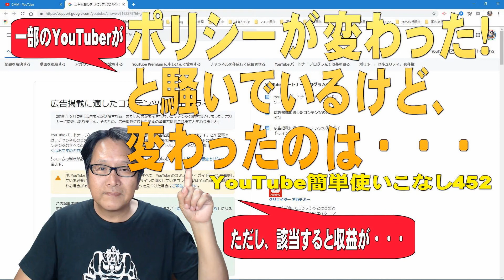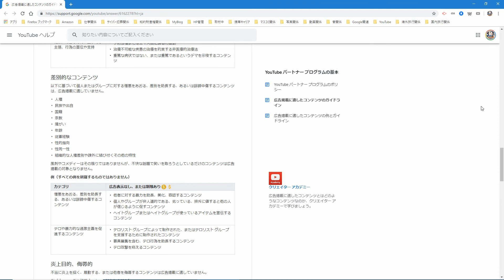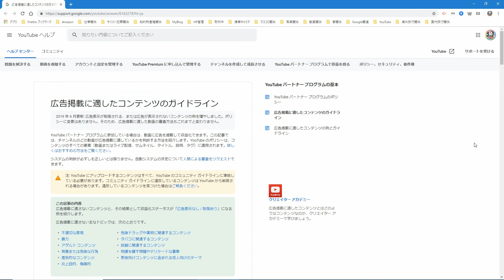【YouTube簡単使いこなし452】一部のYouTuberがポリシーが変わった！と騒いでいるけど、変わったのは・・・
一部のもの申す系YouTuberが「引退する」と騒いでいる件ですが、YouTubeはポリシー変更は行っていません。広告表示が制限される、または広告が表示されないコンテンツの例を増やしただけで、広告掲載に適した動画の審査方法もこれまでと変わりません。

ただし、この『広告掲載に適したコンテンツのガイドライン』に該当、抵触すると広告表示が制限されたり、広告が表示されなくなったりますので、収益が入ってこなくなります。だから、もの申す系YouTuberは収益が入ってこなくなるので、引退宣言をしたようです。もの申す系を辞めれば良いだけの話なんですけどね。

【YouTubeヘルプ】
・広告掲載に適したコンテンツのガイドライン